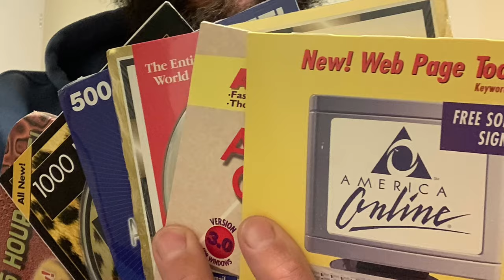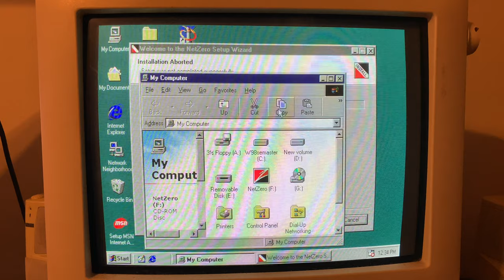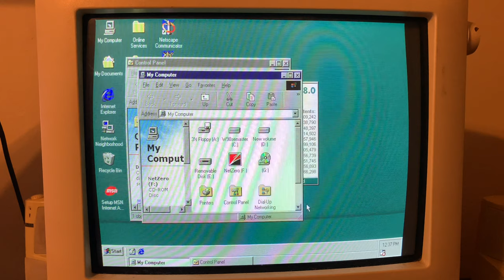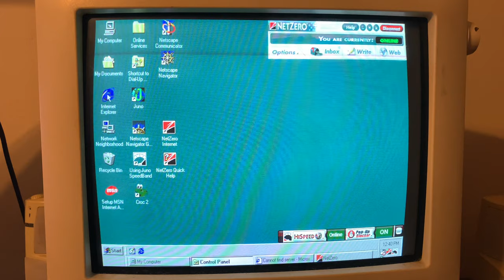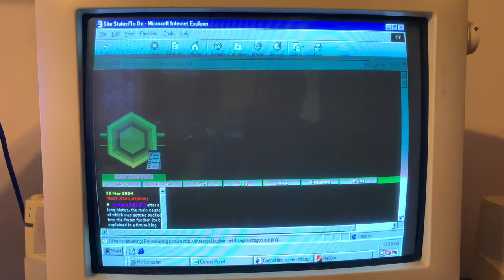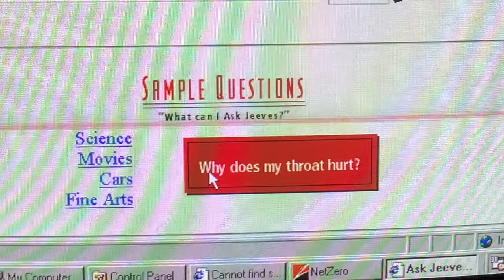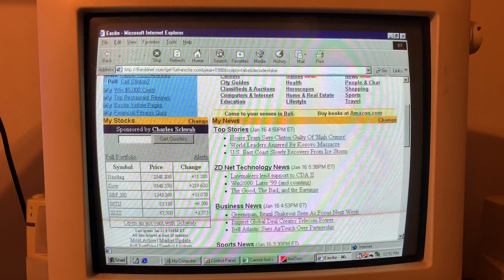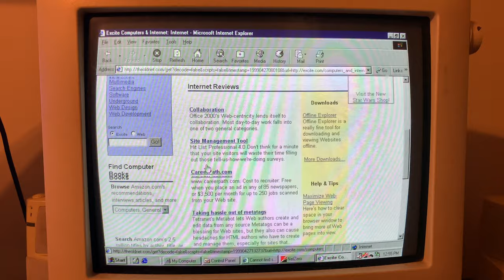Installing and Surfing the Web with NetZero Dial Up Internet!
Join me as continue to setup my new old computer as I install NetZero onto my windows 98 desktop from the 90’s.  NetZero offers free dial up internet and somehow works on this computer!  Enjoy as I navigate through interesting websites on Internet Explorer 6.0!